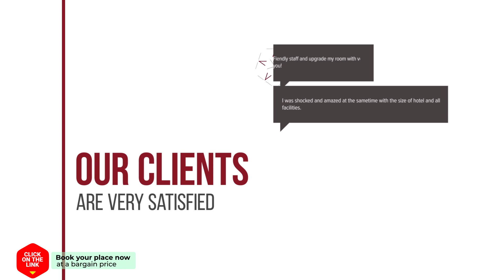0 Bedroom Apartment in La Manga hotel review | Hotels in La Manga | Spain Hotels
0 Bedroom Apartment in La Manga hotel review | Hotels in La Manga | Spain Hotels.

0 Bedroom Apartment in La Manga hotel video review. Hotels in La Manga, european 3 stars hotels.